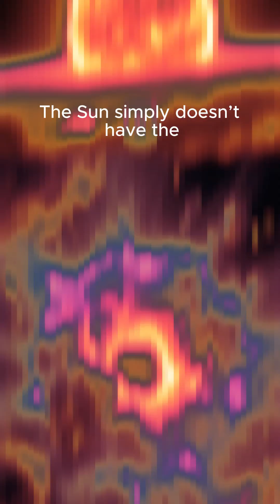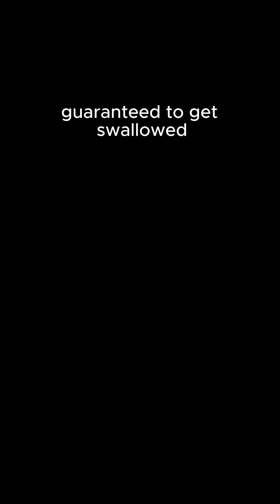What If the Sun Explodes? The Real Chain Reaction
If the Sun suddenly exploded like a supernova, Earth would have no warning. For 8 minutes everything looks normal—then total darkness, instant radiation, collapsing temperatures, and a planet frozen solid within days. This short explains the real physics behind a solar explosion and why our Sun thankfully can’t go supernova in reality.